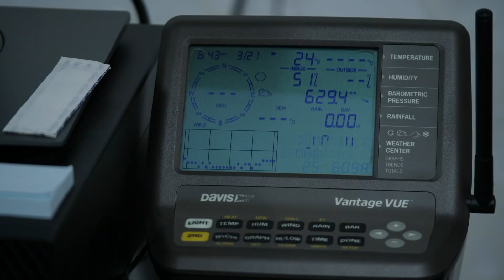8 Alternative Cycling Training Methods That We Don't Recommend You Try At Home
Over the years pro cyclists and coaches have tried some alternative training methods to in order to get that extra edge in a race. We thought we'd share our favourite cycling training methods that we don't recommend you try at home.

Which of these have you tried? Can you think of any that we haven't included?

If you'd like to contribute captions and video info in your language, here's the

Cornelia (Luwaks Remix (Instrumental Version) - The Eastern Plain
Viridian - Voodulce
Glass and Plastic (Instrumental Version - Particle House